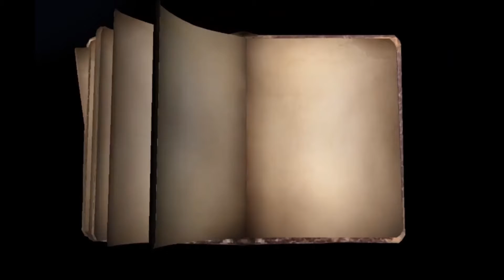Identity V #28 (with Persona 5's Futaba Sakura)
It's time to go out and survive with Futaba Sakura (The Mechanic)

Game info:

Game: Identity V
Platform: Mobile/PC
Company: Net Ease